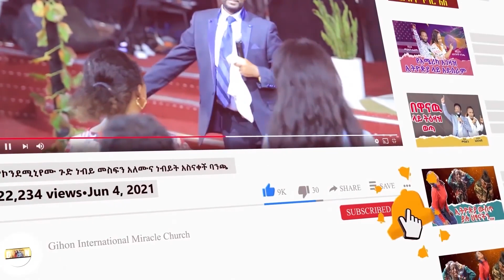ኢትዮጵያ ዉስጥ የተደረገ የ6 አመት ታሪክ //ነብይ መስፍን አለሙ እና ነብይት አስናቀች ባንጫ//